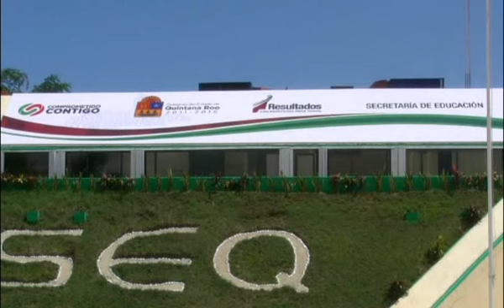La SEQ en el estado no solapara a maestros que incurran en actos de abuso sexual contra los menores.